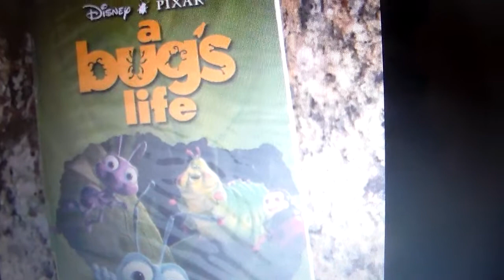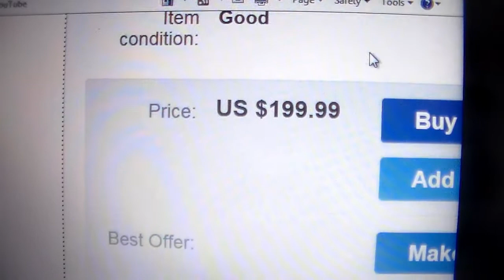Say What? Walt Disney A Bug's Life VHS Cost Almost $200.00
This Week I'm Looking At The Walt Disney VHS Of A Bug's Life On Ebay And The Price Is Too Much Enjoyed Leave Me A Comments And Subscribe Follow Me On Facebook.